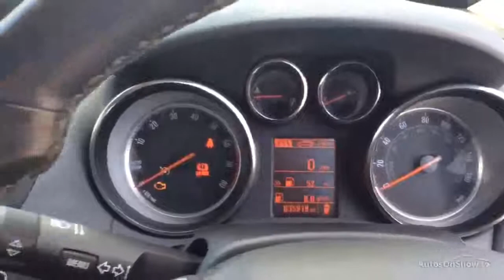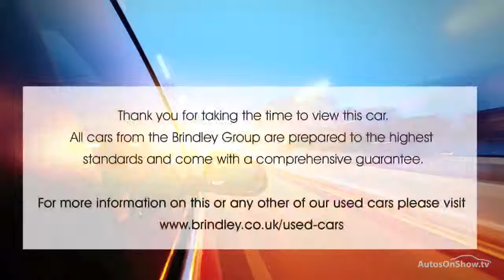VAUXHALL MOKKA SE S/S SILVER 2013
2013 VAUXHALL MOKKA SE S/S HATCHBACK PETROL, in SILVER